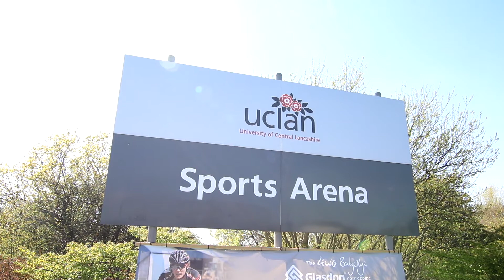GreenFields Evolution XQ for UCLan 2016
The University of Central Lancashire (UCLan), one of the largest universities in the UK selected the Evolution XQ 60 Elite playing surface installed by GreenFields. The 122m x 76m Evolution pitch is perfect for multi sports and was built for football, rugby and American football and the completed project included all the goal posts for these sports.